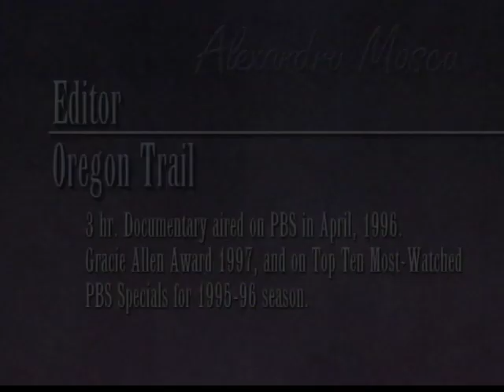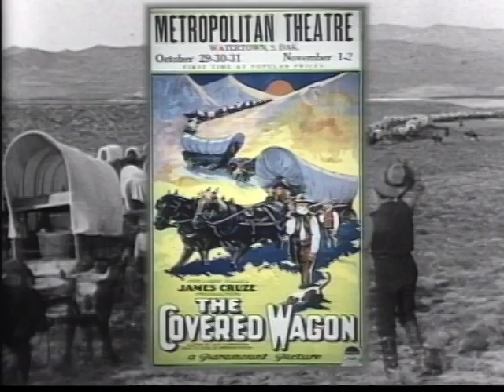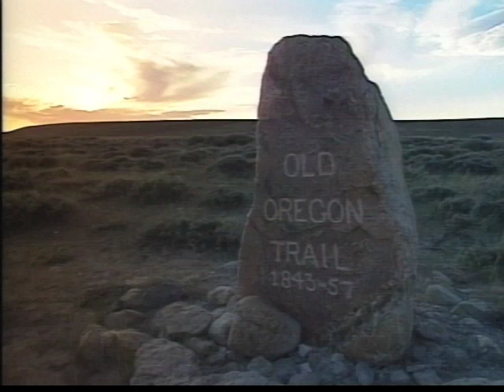Oregon Trail: Open